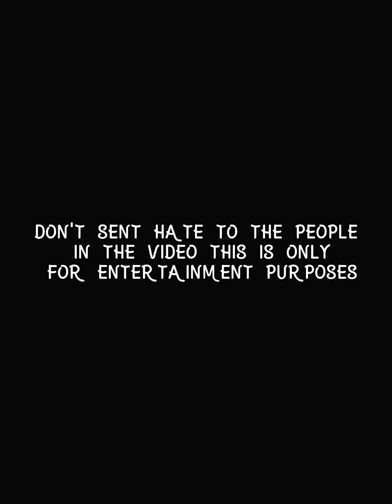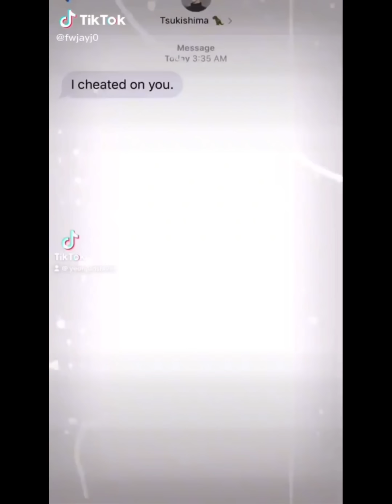tiktoks that give me second hand embarrassment pt 3